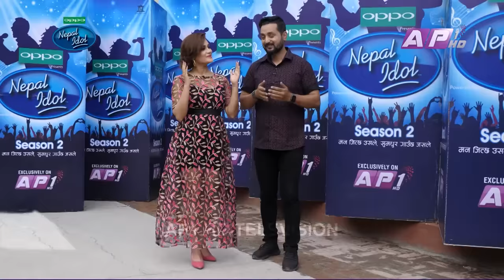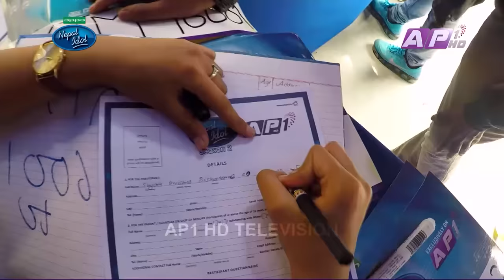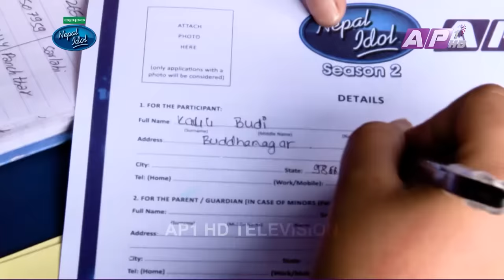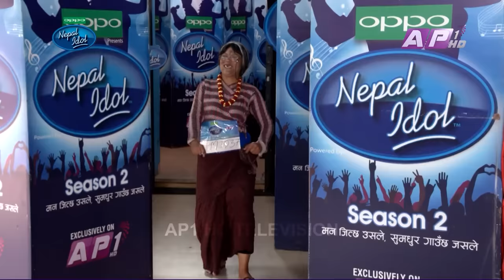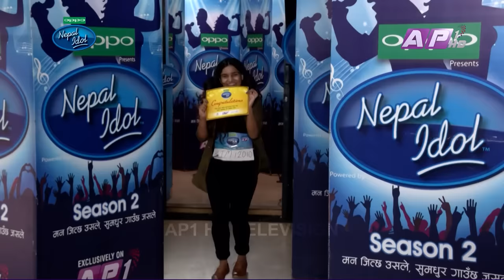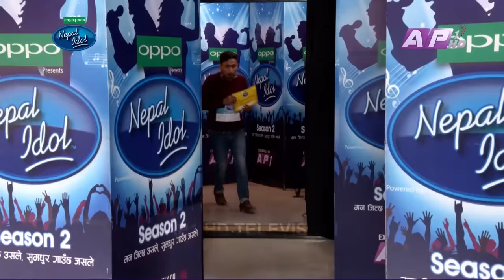NEPAL IDOL II SEASON 2 II EPISODE 6 II AP1HD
Format Created By Simon Fuller

Consulting Producer
Michelle Foreman
Chitra Langeh

Channel Head
LAXMI PRASAD PAUDYAL

Project Head
SURESH PAUDEL

Directed by
SURESH PAUDEL
LOKESH BAJRACHARYA
ALEEN SHRESTHA

SHIVARAM SHRESTHA

IT Chief
DHANANJAYA ACHARYA

Asst. Manager - IT
NISHAN SHRESTHA

Editors
RAM TAMANG
RABIN SHRESTHA
ANIL SAMRAT SHRESTHA
MADHU SANJEL
GAMBIR RAJKARNIKAR

Music Director
RA PRAVEEN SHRESTHA

Program Coordinator
YOPESH PRADHAN

AN AP1 HD TV PRODUCTION FOR ANNAPURNA MEDIA NETWORK